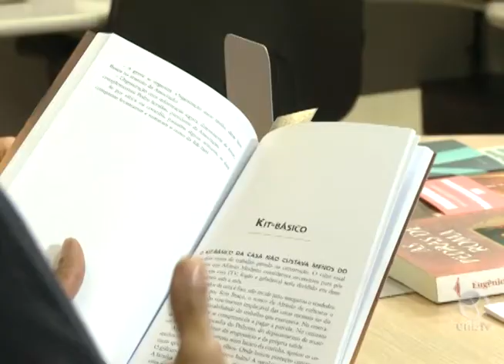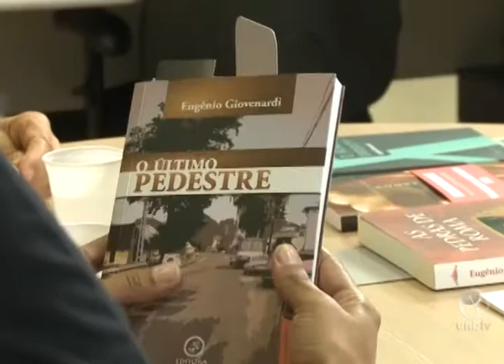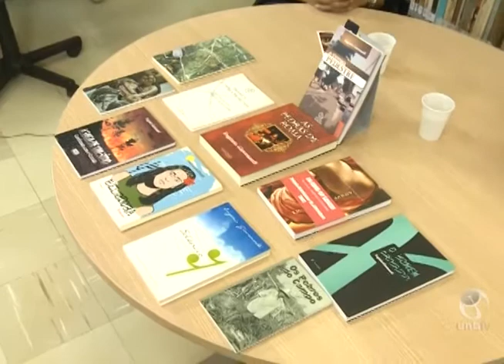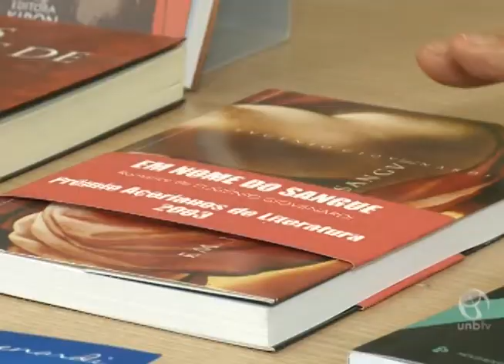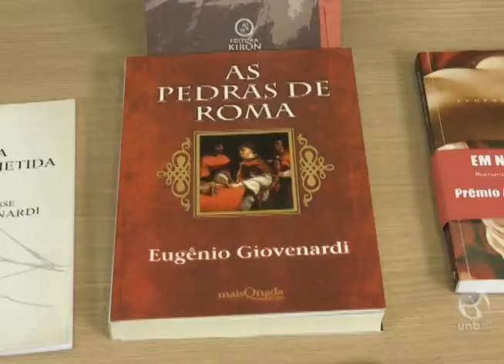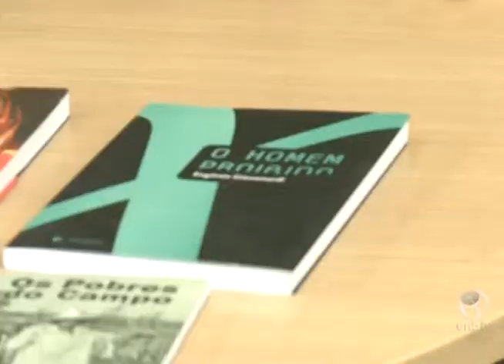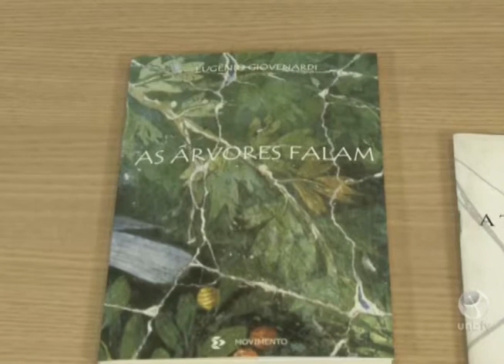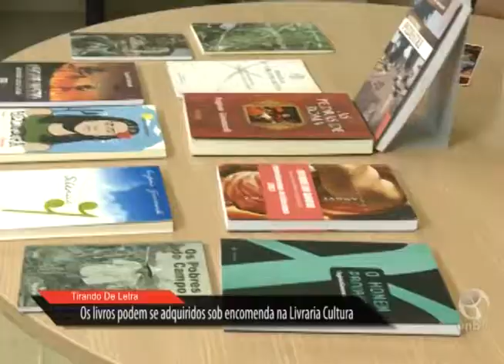Tirando de Letra: O último pedestre - bloco 2 de 2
Entrevista com o escritor Eugenio Giovenardi.